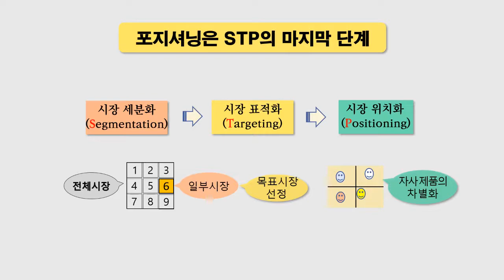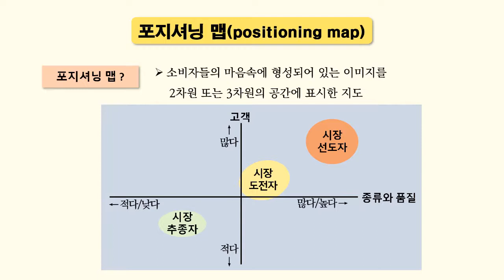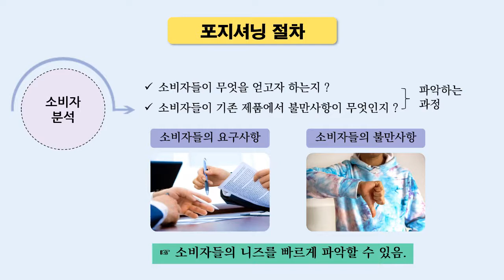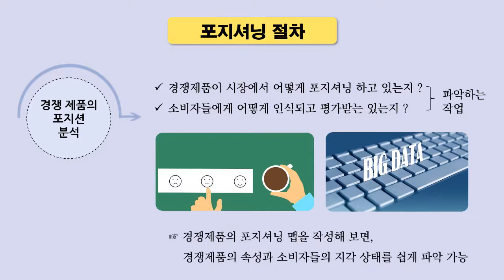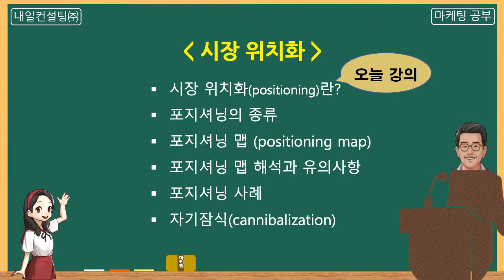포지셔닝이란?